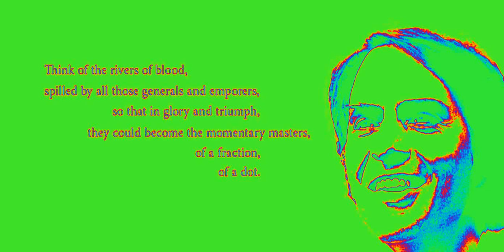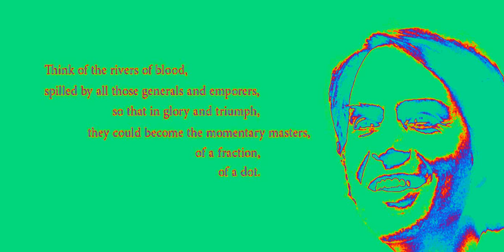The Pale Blue Dot (Carl Sagan)